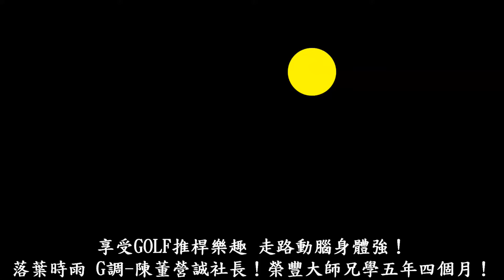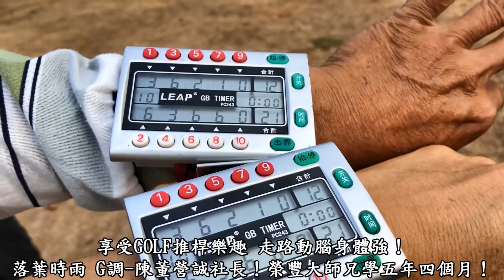2,905步-20181106（第1場）榮豐快樂槌球聯誼會-落葉時雨-彰化縣體育場槌球場GOLF快樂槌球 1.禁止將對手的球擊出界外、2.不做Two、3.奪標不封頂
2,905步-20181106（第1場）榮豐快樂槌球聯誼會-落葉時雨-彰化縣體育場槌球場GOLF快樂槌球 1.禁止將對手的球擊出界外、2.不做Two、3.奪標不封頂
蔡振源創會長 陳石崇 莊德芳 許永祥 沈由松 陳英 張世祥 張榮清 紀榮春 張義郎 陳慧雨因
落葉時雨-陳董營誠社長 ＆ 陳石崇Tenor薩克斯風合奏-20181105彰化市中央路184號12F之5
陳營誠、陳石崇
天知道我有多麼的愛運動，從國小就愛打桌球，國中愛打藍球，出社會愛打高爾夫球，40歲愛上游泳，一直到愛上「薩克斯風Saxophone 」！必須挪出時間，將高爾夫球轉轉換愛GOLF快樂槌球，仍然可以繼續享受推桿的樂趣！希望我能持之以恆，保持手腳靈敏！
為了健康與快樂！興趣可以培養！
真的是沒有天才，只有可塑之材！
沒有與生俱來，只有自己願意來！
當機立斷，馬上行動，全力以赴，
持之以恆！與榮豐夥伴們共勉之！